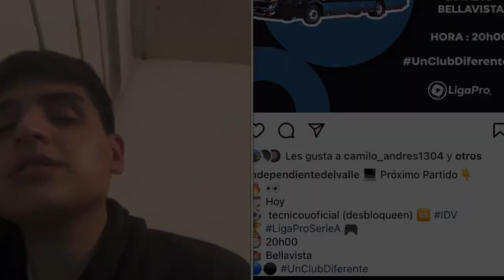TÉCNICO UNIVERSITARIO vs INDEPENDIENTE DEL VALLE [ 0 - 2 ] LIGA PRO 2021